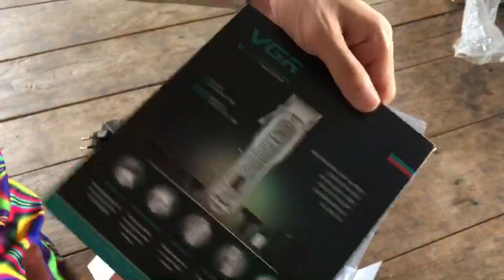รีวิวปัตตาเลี่ยน VGR V-116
ถ้าชอบหรือเป็นประโยชน์ก็อย่าลืม กดไลค์ กดติดตาม ไห้แอดมินด้วยนะครับ ^^